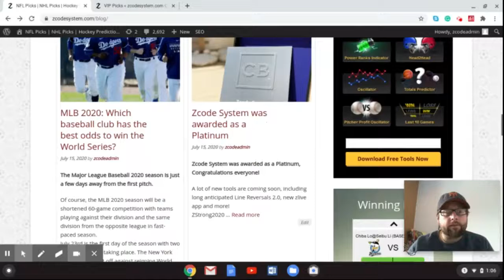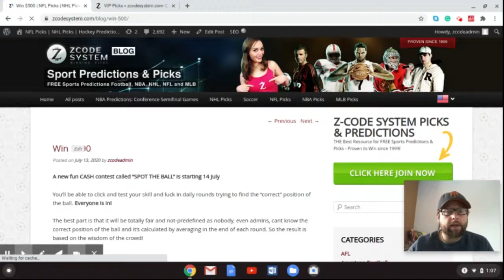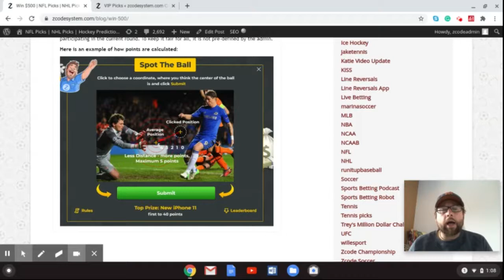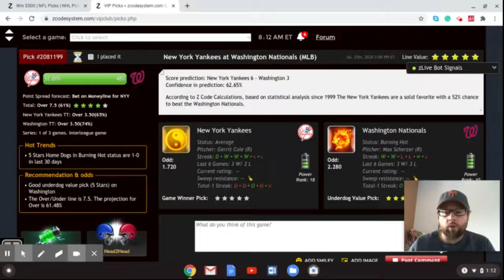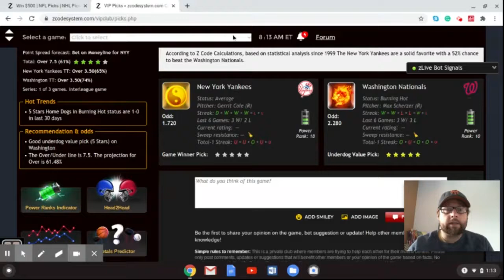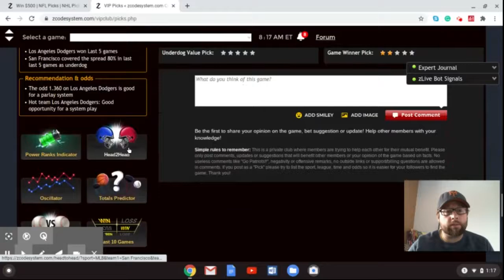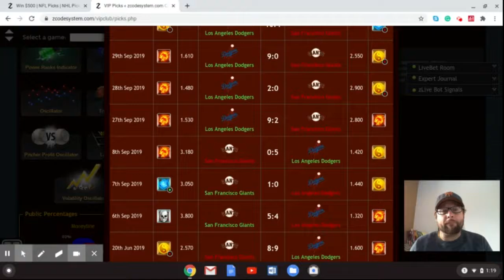MLB Opening Day: NY Yankees vs. Washington Nationals; San Francisco Giants vs. LA Dodgers picks!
The first day of games will see the New York Yankees visit the reigning World Series winners, the Washington Nationals. Meanwhile, the San Francisco Giants will renew their long-time rivalry with the Los Angeles Dodgers.

Betting sports
Zcode secrets
Zcode cost
Zcode pricing
codesystem review
tips to sports betting nba
sports betting
sportsbetting winning systems
z code
sports picks
sports betting
bet on sports
football picks
football system
basketball system
basketball picks
free picks